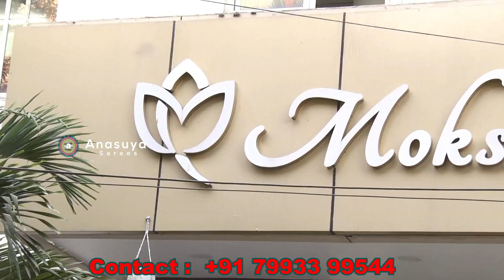చూడగానే నచ్చే చందేరి శారీ డిజైన్స్ ... | Latest Chanderi Desinari Sarees